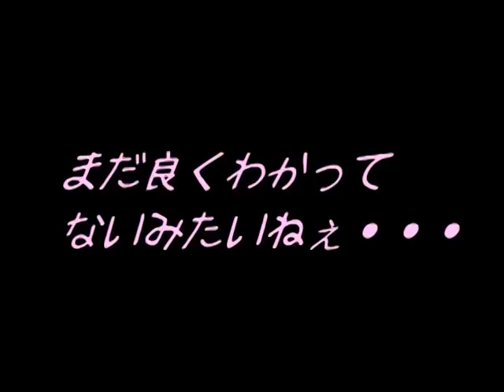Cute Girl's japan snowboard BOX スノーボード ガールズ キッカー パンクロック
Cute Girl's japan
【Amateur girlsrider introduction！】

■Net free delivery Only From Japan
■UVR.TV（Ultra Vlolet Ranger.japanTV)

snowboard snowboarding japan inland flatland jib snowskate skateboard skatepark air ollie skate kicker ramp flip long skating box competition tricks contest jam PV CM BOX DVD TV net sk8 CuteGirl's　Cute Girl's